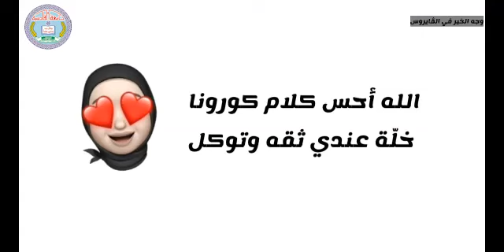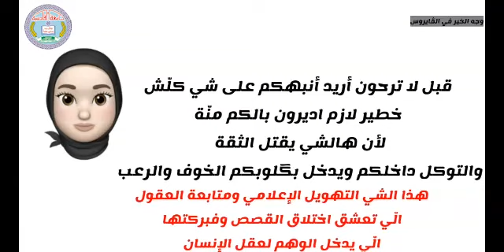نصائح وارشادات جامعة القادسية الحلقة الثانية